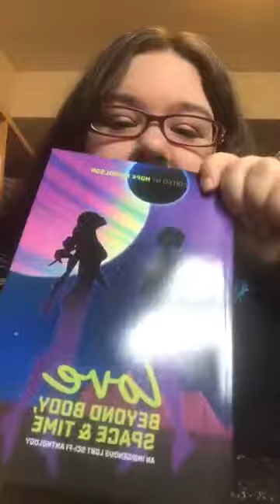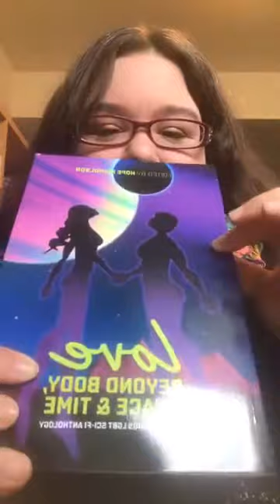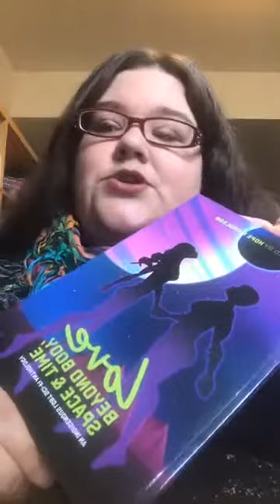Feminist Book Club - Indigenous, LGBT, Two Spirit Urban Fantasies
*Contest is Over*
Join volunteer, Jess, as she explores some of her favourite short story feminist literature!

Kawartha Sexual Assault Centre
150 King Street, 3rd Floor, Peterborough, ON  K9J 2R9

24/7 Crisis Phone Line: 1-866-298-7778